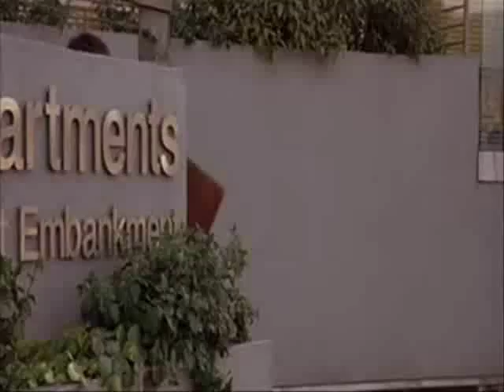Match Point: Irreversibly Sinister (Music Video)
Match Point
"I'd rather be lucky than good"